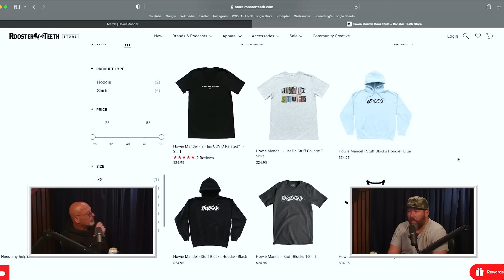How a Prolapse Almost Cancelled Howie Mandel | 2 Bears, 1 Cave Highlight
Howie dives into his TikTok issues and whether or not a prolapsed anus is COVID related.